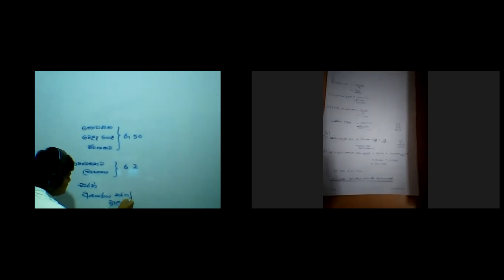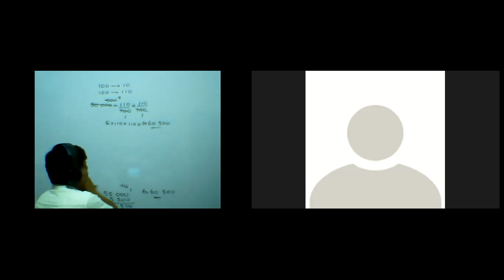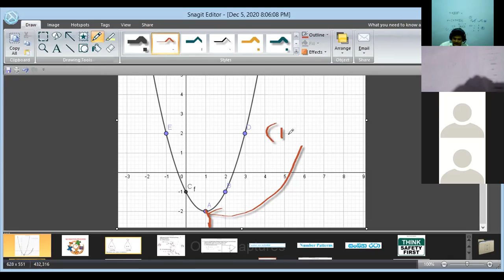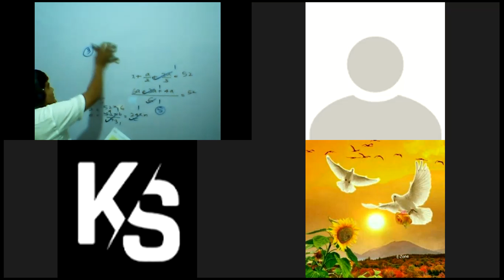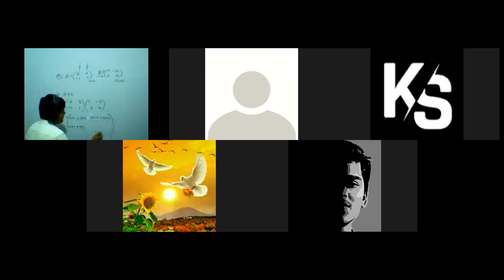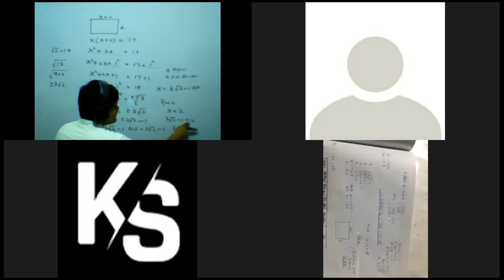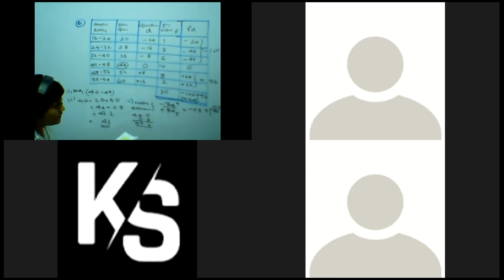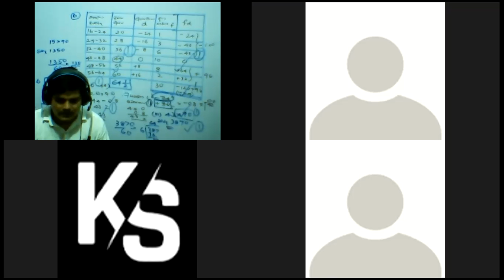"ගණිතය සරලව දකිමු"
2020 පෙරහුරු ප්‍රශ්න පත්‍රය